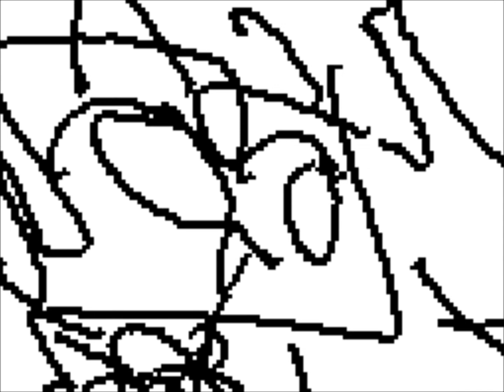Collab With blawesome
Audio is Frozen as Said by miku